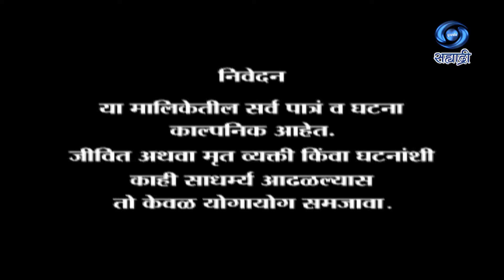Mayechi Savali | Serial | मायेची सावली | Ep 48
कथा विस्तार व संवाद - अशोक मानकर
कथा संकल्पना - अनिल कुमार
शीर्षक गीत - प्रमोद बेजकर
संगीत - श्रीरंग आरस
गायक - वैशाली सामंत
कार्यकारी निर्माता - संजय देसाई
एपिसोड दिग्दर्शक - अमोल भावे
संकलन, निर्माता, दिग्दर्शक - प्रकाश जाधव
DD Sahyadri
Doordarshan Mumbai
Sahyadri Marathi
Show : ' Mayechi Savali '_' मायेची सावली '
Artist : आनंद अभ्यंकर
प्रेमा किरण
संजय मोने
निर्मला कोटणीस
शरयू
मुक्ता करंदीकर
अजय पाध्ये
आशिष वारंग
राज पाटील
शिल्पा ढोक
दत्ता गायकवाड
राजेन्द्र नेरकर
आणि इतर
Social Media Operator : सई सागर मांजरेकर
Producer Director : प्रकाश जाधव